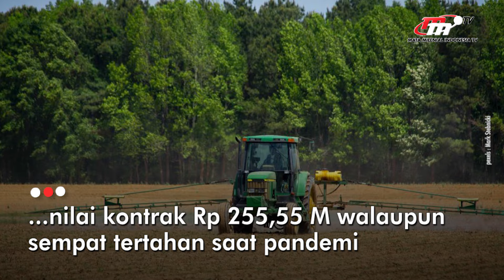Jaringan Irigrasi Dorong Produktivitas Pertamina Di Lhok Guci Aceh | Flash News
Daerah irigrasi (DI) Lhok Guci Tahap II yang berada dikabupaten aceh barat sudah memasuki tahap ahkir. Proyek strategis nasional (PSN) progress fisik sudah mencapai 97,02 persen.

Penulis Naskah:
Arnila Anjani
Anisa Purwanti
Annisa Ayu

Penyunting Video:
Ari Sugianto

Grafis:
Nurul Khotimah